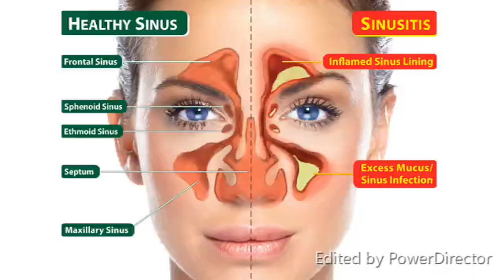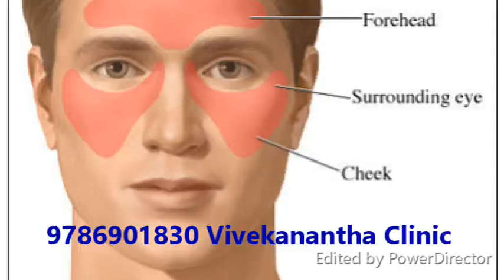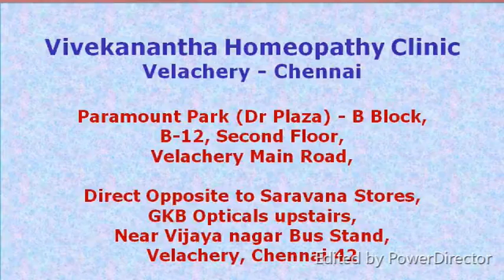சைனஸைட்டிஸ் பிரச்சனையிலிருந்து விடுபட சிகிச்சை இதோ - Sinusitis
சைனஸைட்டிஸ் நோய் குறித்து மருத்துவர். செந்தில் குமார் அவர்களிடம் ஒரு நேர்காணல்.

சைனஸைட்டிஸ் என்றால் என்ன டாக்டர்?
மூக்கின் பக்கவாட்டிலும் மேற்புறத்திலும் உள்ள சைனஸ் அறைகளில் ஏற்படக்கூடிய வீக்கம் சைனசைட்டிஸ் எனப்படுகிறது.

சைனஸ் எதனால் வருகிறது டாக்டர்?
அடிக்கடி சளி பிடிப்பதால் மூக்கின் அருகிலும் புருவத்தின் பின்புறத்திலும் உள்ள சைனஸ் அறைகளில் சளி தங்கி நீர் போல மூக்கிலிருந்து வரலாம். சில நேரங்களில் கிருமி கலந்த  சீழாக கூட மாறலாம்.

சைனஸ் பிரச்சினைக்கு பலவகையான நோய்க்கிருமிகள் தான் காரணம். இந்த கிருமிகள் காற்றின் வழியாகவே பெருமளவில் நம்மை  தாக்குகிறது., உணவு மூலமாகவும் கிருமி நம்மை தொற்றி சளியை உண்டாக்கி விடுகிறது.

சிலர் தலைக்கு குளித்த பின்பு, தலையில் இருக்கும் ஈரத்தை காய வைக்காமல் இருப்பார்கள். இதனாலும் தலையில் நீர் கோர்த்து, அடிக்கடி வலி ஏற்படலாம்
சிலருக்கு மூக்கின் நடுவில் இருக்க வேண்டிய தடுப்புச்சுவர் -நேசல் செப்டம் சற்று வளைந்து இருக்கும், அந்தத் தடுப்புச் சுவர் சைனஸ் அறைகளின் மிக அருகே வளைந்து இருக்கும் பட்சத்தில் சைனஸ் அறையின் திறப்பை எப்போது வேண்டுமானாலும் அடைத்துவிடக் கூடிய வாய்ப்பு இருக்கிறது.இதை டீவியேட்டட் நேசல் செப்டம் (Deviated Nasal Septum – DNS) என்பார்கள்.
சைனஸ் அறை வாசலில் ஏற்படும் சதை வளர்ச்சி நேசல் பாலிப் (Nasal Polyp) அடைப்புக்கான ஒரு காரணம்,.

அடுத்ததாக, தூசுகள் அதிகமுள்ள  இடங்களில் இருக்கும்போது தூசுகளும் சில வேதிப் பொருட்களும் மூக்கினுள்  போய் மென் சதையை தாக்கி பிரச்சினையை ஏற்படுத்தும்,

குழந்தைகளுக்கு அடினாய்டு சதை வளர்வதும் ஒரு காரணம்.

சைனஸ் அறைகள் என்றால் என்ன டாக்டர்?
முகத்தில் மூக்கின் முக்கிய பகுதியாக இருப்பது சைனஸ் அறைகள்.  இதை காற்றுப்பைகள் – கேவிட்டீஸ் - ஸ்பேஸஸ் என்றும் அழைக்கலாம். இதை மருத்துவர்கள் "பாரா நேசல் சைனைஸஸ்(Para Nasal Sinuses) என்பார்கள்.. வலது  இடது என  மொத்தம் நான்கு ஜோடி  சைனஸ் அறைகள் இருக்கின்றன.
நெற்றி பகுதியில் ஃபிரான்டல் சைனஸ் அறைகளும், அதற்கு சற்று கீழே `எத்தமாய்ட்' சைனஸ் அறைகளும், மூக்குக்கு பின்னால் ஸ்பீனாய்டு சைனஸ்  அறைகளும் இருக்கிறது. முன்பக்கம் முக்கியமாக இருப்பது மேக்சிலரி சைனஸ் அறைகள்.

சைனஸின் பயன் மற்றும் செயல்பாடு என்ன டாக்டர்?
மூக்கின் அனைத்து செயல்பாட்டிற்கு துணையாக  இருப்பதும், நாம் எழுப்பும் ஓசைக்கு சரியான ஒலி வடிவம் தருவதும் இந்த சைனஸ் அறைகளே.
ஒவ்வொரு சைனஸ் அறைக்கும் ஒரு திறப்பு இருக்கும். இது நாம் மூக்கின் வழியாக மூச்சு விடும்போது இதன் வழியாக சென்று நாம் சுவாசிக்கும் காற்றை சுத்திகரிக்கும்.

சைனசைட்டிஸின் அறிகுறிகள் என்ன டாக்டர்?
பெரும்பாலானோர் நினைப்பது போல எல்லா ஜலதோஷமும் சைனசைட்டிஸ் ஆகிவிடாது. ஆனால் சைனசுக்கு ஜலதோஷம் தான் காரணமாக அமைகிறது.
சைனஸைட்டீஸ் ஒரு வாரத்திற்க்கு மேல் சளி பிடித்திருந்தால் இது கண்டிப்பாக சைனஸைட்டீஸாக இருக்கலாம்.
மூக்கில் மற்றும் வாயிலிருந்து ஒரு வித கெட்ட நாற்றம் வரும்,
வாசனையை உணரும் திறன் முற்றிலும் பாதிக்கப்டும்,
இரவில் இருமல் அதிகமாகும்,
ஒருவித அசதி இருந்துகொண்டே இருக்கும்,
முகத்திலும் புருவத்திலும் பாரத்துடன் கூடிய வலி இருக்கும்.
அடுக்கடுக்கான தும்மல் இருக்கலாம்.
தலையில் தண்ணீர் ஆடுவது போன்ற உணர்வு.
ஜுரம், தலைவலி, பல்வலி, கண்களுக்குள் வலி, முக்கடைப்பு, சளி, தொண்டை வலி மற்றும் மூச்சு விட சிரமப்படுதல்.
பழுப்பு நிறத்தில் கட்டியாக சளி வரும்.
மூக்கடைப்பு மாறி மாறி இரு துவாரங்களும் அடைக்கும். இரவில் எந்தப்பக்கம் படுத்தாலும் மூக்கு  அடைத்துக் கொண்ட மாதிரி இருக்கும். இதனால் சுவாசிக்கவே சிரமமாக இருக்கும்.
வாசனை தெரியாது. வாசனை அறிய முடியாததால் ருசியையும் உணர முடியாது.

சைனஸைட்டீஸ் வராமல் தடுக்க என்ன செய்யவேண்டும் டாக்டர்?
அடிக்கடி குளிர்ந்த நீரில் முகம் கழுவி துடைக்காமல் விடுவது, வெளியில் தூசு உள்ள இடங்களுக்கு போய் வந்தால் முகம் கழுவாமல் படுப்பது, ஏசி காற்று முகத்தில் படும்படி படுப்பது, போன்றவற்றை தவிர்க்க வேண்டும்.
தலைக்கு குளித்தால் உடனே துவட்டி தலையை காயவிட வேண்டும்.
தலையில் ஈரத்துண்டு கட்டிக்கொண்டு இருக்கக்கூடாது.
அடிக்கடி சளி பிடித்தால் உடனே மருத்துவரை ஆலோசிக்க வேண்டும்.
நல்ல காற்றோட்டமான இடத்தில் படுத்து உறங்க வேண்டும்.
ஒத்துக்கொள்ளாத உணவுப்பொருட்கள், ஐஸ் கிரீம், குளிர் பானங்கள் போன்றவற்றை தவிர்க்க வேண்டும்.

ஹோமியோபதி மருத்துவத்தில் நோய் எதிர்ப்புதன்மையை அதிகப்படுத்தும் மருந்துகள் மற்றும் நோயின் அறிகுறிகளுக்கேற்ற மருந்துகள் பரிந்துரைப்பார்கள். ஹோமியோபதி மருத்துவத்தில் சைனசைட்டிஸ் நோய்க்கு மிகச்சிறந்த மருந்துகள் உள்ளன. அனுபவம் வாய்ந்த மருத்துவரிடம் சைனசைட்டிஸ் நோய்க்கு ஹோமியோபதி மருத்துவம் மேற்கொண்டால் நல்ல பலன் பெறலாம்.
பிரானாயமம் எனப்படும் மூச்சுப்பயிற்ச்சி நல்ல பலனலிக்கும்

ஸைனஸைட்டிஸ் நோய் சிகிச்சையில் உங்களின் மருத்துவ அனுபவங்களை கொஞ்சம் சொல்லுங்களேன்.
எனது பதினான்கு வருட மருத்துவ அனுபவத்தில் நாள்பட்ட சைனசைட்டிஸ் மற்றும் ஆரம்பநிலை சைனசைட்டிஸ் தொந்தரவால் பாதிக்கப்பட்ட குழந்தைகள், ஆண்கள் பெண்கள் என பல நூற்றுக்கணக்கான நோயாளிகளுக்கு ஹோமியோபதி மருந்துகள் மூலம் சிகிச்சை அளித்துள்ளேன். நோயின் அறிகுறிகளுக்கேற்ப மருந்துகளை தேர்ந்தெடுத்து சிகிச்சை அளிக்கும்போது நோயிலிருந்து நல்ல நிவாரணம் கிடைக்கும்.

உங்களை எங்கே சந்திக்கலாம் டாக்டர்?
எங்களுடைய விவேகானந்தா கிளினிக் சென்னையிலும், பாண்டிச்சேரி மற்றும் பண்ருட்டியிலும் இருக்கிறது. 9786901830 என்ற கைபேசி எண்னை தொடர்புகொண்டு முன்பதிவு பெற்று என்னை சந்திக்கலாம்.

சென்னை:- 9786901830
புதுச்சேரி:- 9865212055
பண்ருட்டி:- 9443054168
விவேகானந்தா கிளினிக்  24* 7 ஹெல்த் லைன்